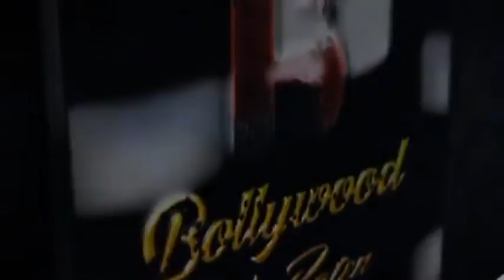Public Review Of Film Raksha Bandhan